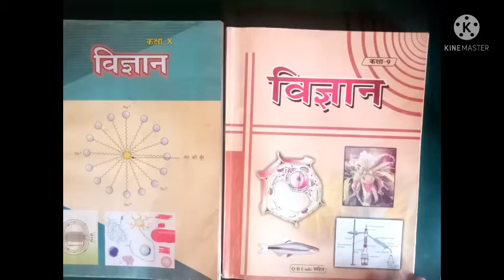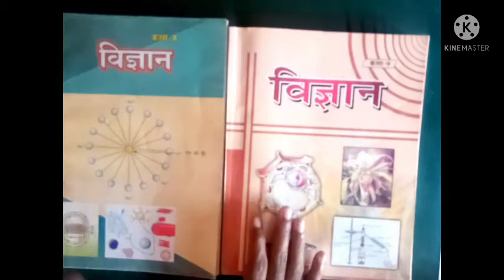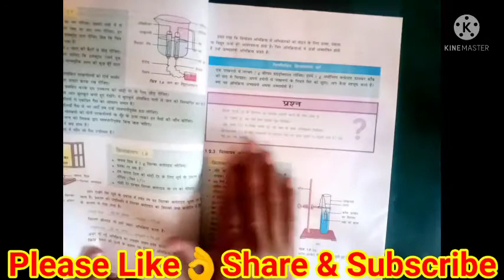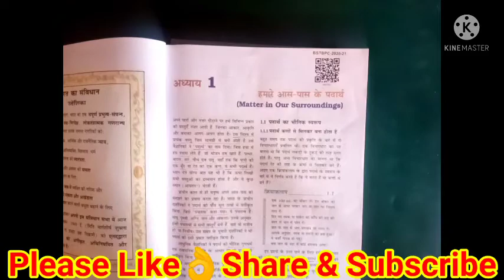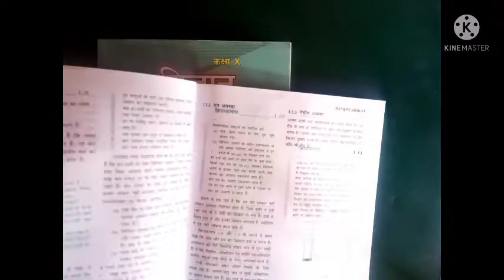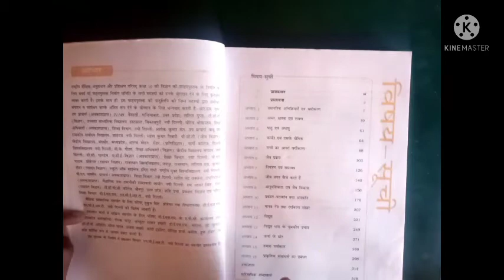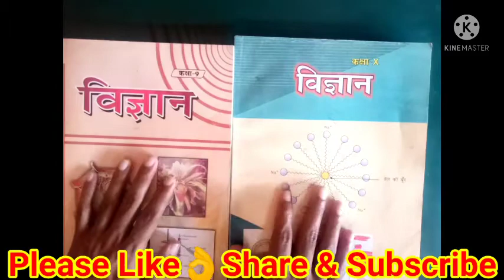how to get 25 out of 25 in rrb group d science ? | rrb group d syllabus | rrb group d exam date 2021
khan sir science book for railway ssc gd review 👉

sk jha sir science book Mcq 20 Question with discussion प्रतिदिन इस Channel पे पढये ओर अपने तैयारी को अलग दिशा दे